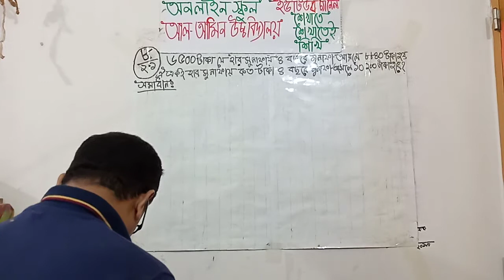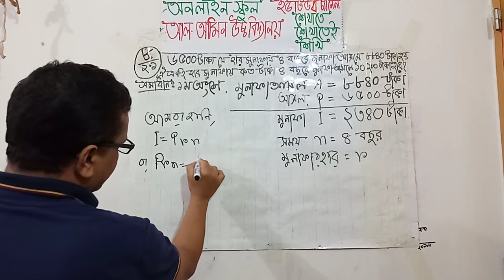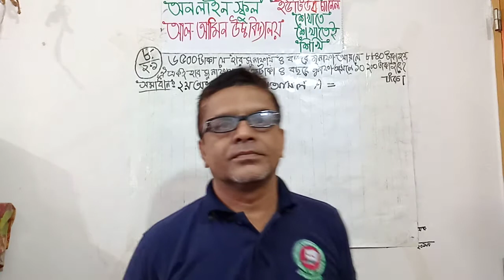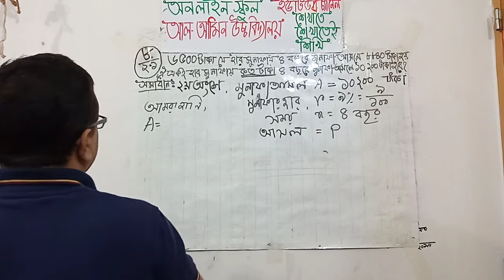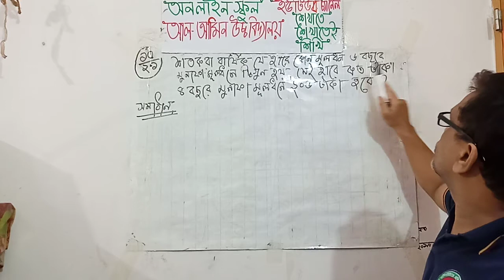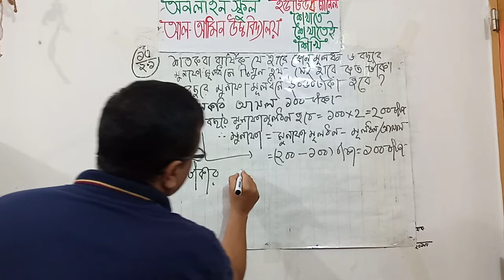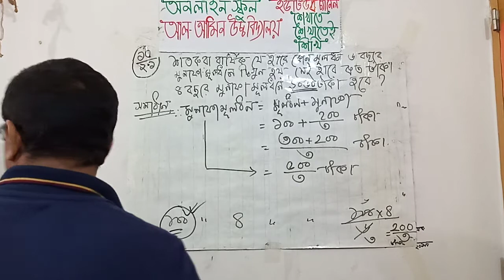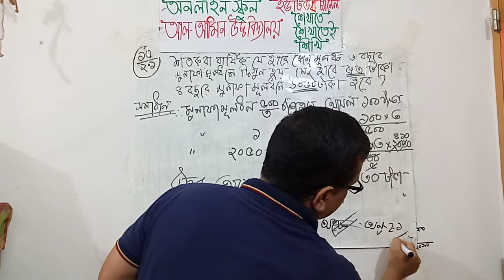৮ম শ্রেণি গণিত ২য় অধ্যায়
অংক নং ৮ ও ১০